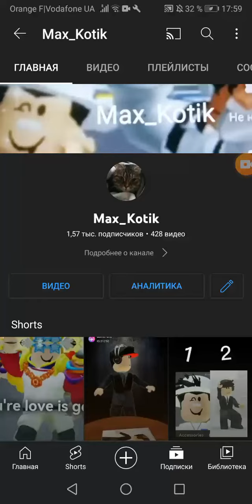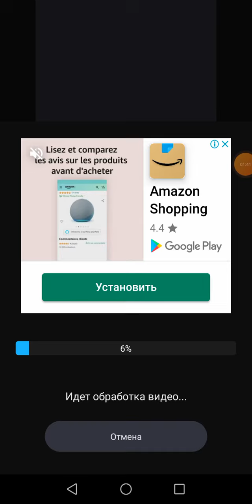тутор на видео Who is killed me